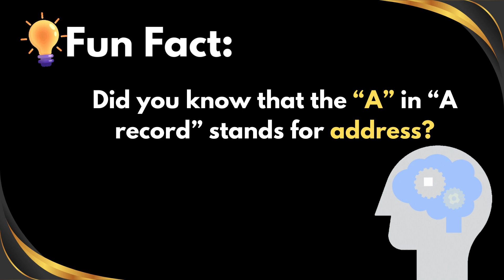Learn with Directnic: Understanding A Records in 30 Seconds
Welcome to another episode of 'Learn with Directnic'! 📚 In just 30 seconds, we break down what an A Record is and why it's important for your domain's DNS settings. Perfect for beginners and anyone looking to gain a quick understanding of A Records.

👉 Explore More: Directnic.com